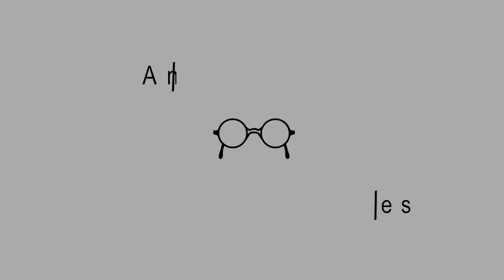Planting a Church in Brooklyn — Allen Roth — Ep. 141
Allen Roth tells about planting Followers of Jesus Mennonite Church. In 1986, Allen and Carolyn Roth moved to Brooklyn, New York to help plant a church. Allen also shares about the types of ministry that he has seen work well and those that have not.

“Success is defined in people coming to Christ, in becoming committed members of the church, in reaching out in their own neighborhood, in starting another church, in sending out missionaries, in winning their own children to Christ; to me, that is what success looks like.”

Read (or listen to the narration of) Allen’s article on Urban Church Planting

This is the 141st episode of Anabaptist Perspectives, a podcast, blog, and YouTube channel that examines various aspects of conservative Anabaptist life and thought.